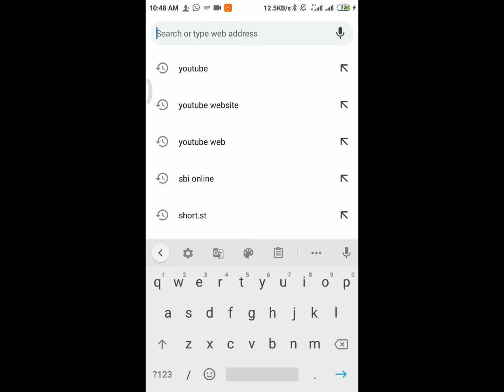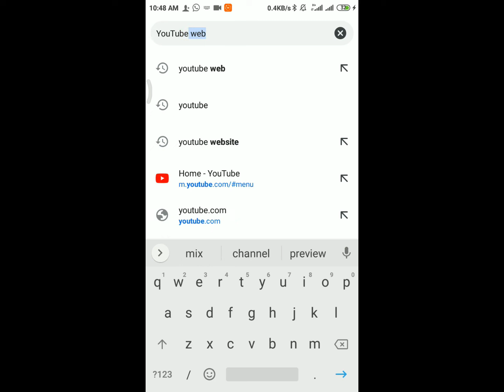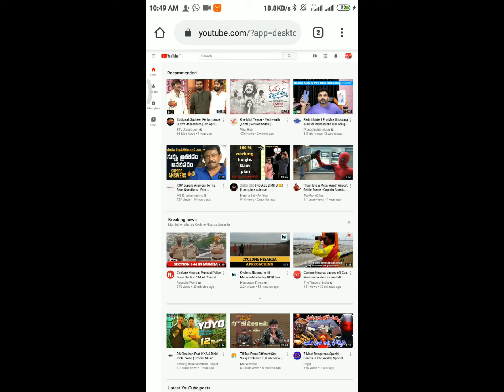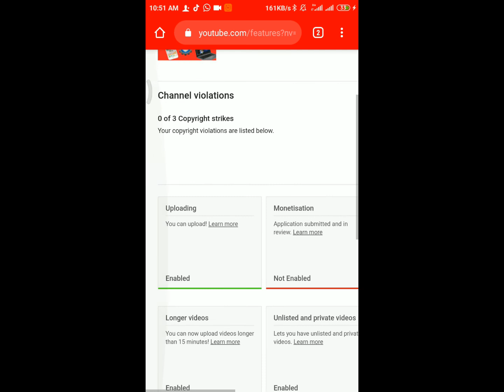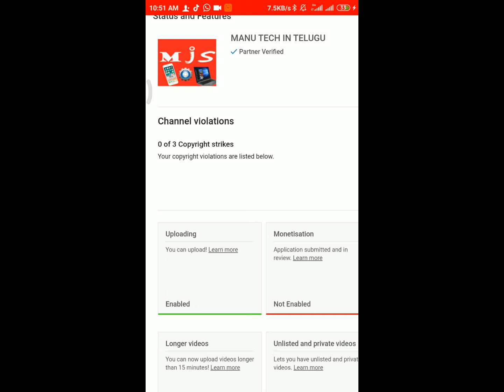how to check copy rights strikes on youtube in mobile 2020||MAnu tech in telugu